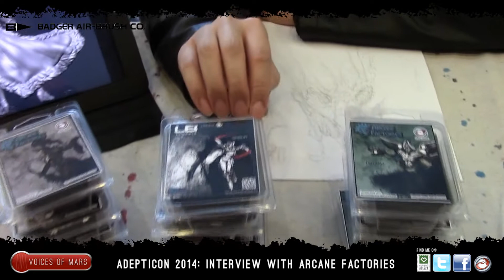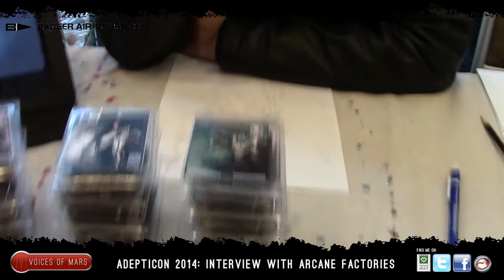Voices of Mars - Adepticon 2014: Interview with Arcane Factories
Arcane Factories with their awesome new stuff!

Badger Airbrush & Minitaire Paints